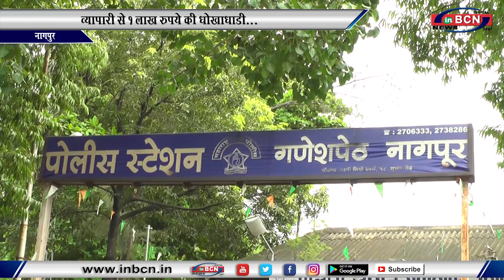व्यापारी रहे सतर्क १ लाख रुपये की हुई धोखाधड़ी...